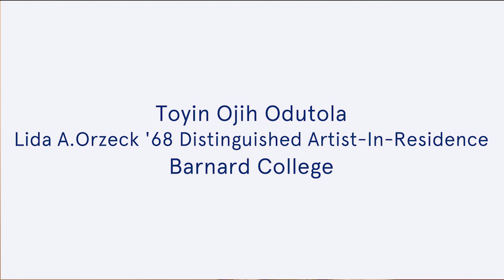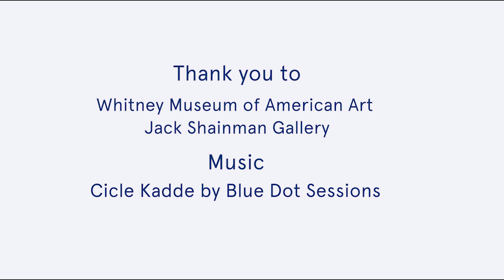Toyin Ojih Odutola, Artist-in-Residence at Barnard College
Toyin Ojih Odutola, Lida A. Orzeck '68 Distinguished Artist-In-Residence at Barnard College, shares insights and information on her Whitney show, her work and her collaboration with Barnard. She considers the roots that inform her art, her unique portraitures and what she expects to teach and learn at Barnard College.